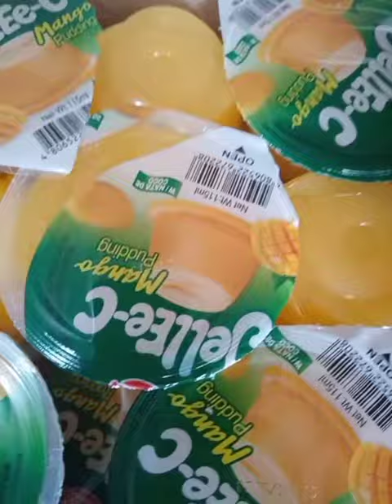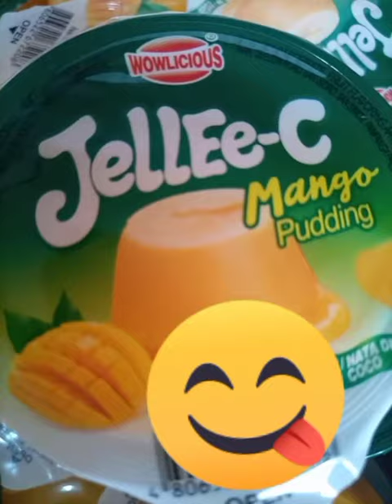Mali ang nabili ko pero mas masarap😋👍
Masarap na pang himagas😋👍Gusto din ng mga kids❤👍